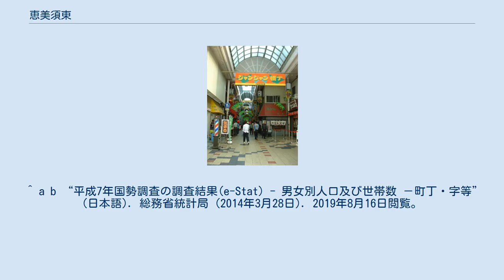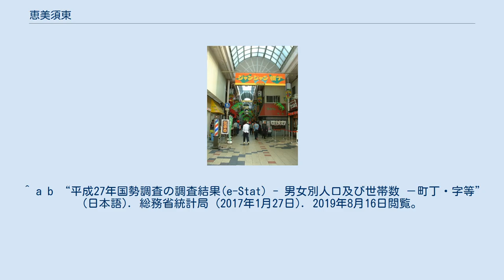恵美須東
日本 」 大阪府 」 大阪市 」 浪速区 」 恵美須東 恵美須東（えびすひがし）は、大阪府大阪市浪速区の町名。
現行行政地名は恵美須東一丁目から恵美須東三丁目。
 串カツ屋などが並ぶ新世界の一角（恵比須東二丁目） 大阪市浪速区の南東端に位置。
東は阪神高速14号松原線を挟んで天王寺区茶臼山町、南は関西本線を挟んで西成区山王及び太子、西は堺筋を挟んで恵美須西、北は国道25号を挟んで日本橋及び日本橋東にそれぞれ接する。
 地内は新世界と呼ばれる大阪屈指の繁華街を形成しており、中央やや北寄りに通天閣が建ち、南東部にジャンジャン横丁がある。
また、かつては釜ヶ崎の一部として含まれていた。
 1980年（昭和55年）実施の町名で、旧町名の恵美須町1丁目、霞町におおむね該当する。
 恵美須西に鎮座する今宮戎神社に由来する。
 2019年（平成31年）3月31日現在の世帯数と人口は以下の通りである。
 2016年（平成28年）現在の経済センサス調査による事業所数と従業員数は以下の通りである。
 ジャンジャン横丁（恵比須東三丁目） ^ “大阪府大阪市浪速区の町丁・字一覧” (日本語). 人口統計ラボ. 2019年10月20日閲覧。
 ^ a b “恵美須東の郵便番号”. 日本郵便. 2019年8月15日閲覧。